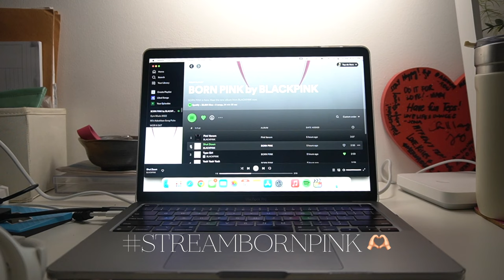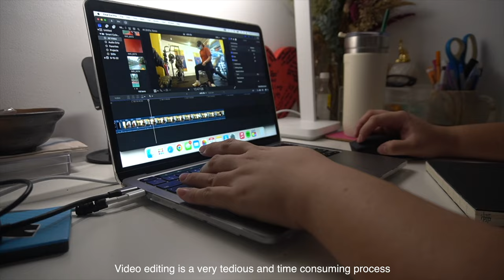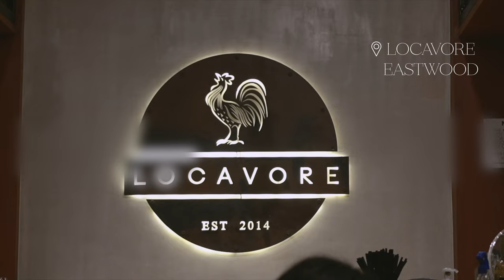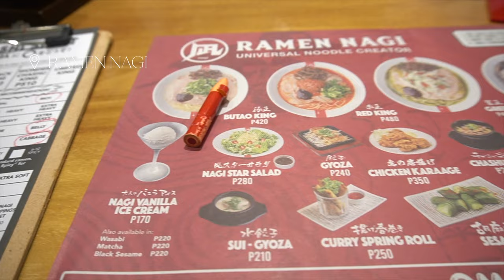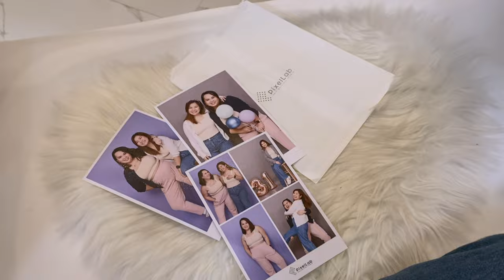WIFE LIFE — hubby's baon, unboxing 9.9 hauls, edit vlog with me, date night & bff’s bday celeb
Let’s be friends!

Chapters:
  0:00 - 0:22 Intro
  0:23 - 3:25 Cook breakfast & lunch
  3:36 - 3:58 Coffee Time
  3:59 - 4:35 Cleaning my space
  4:36 - 5:48 Unboxing 9.9 hauls
  5:49 - 6:30 edit vlog with me
  6:31 - 7:13 GRWM for date night
  7:14 - 7:47 date night at eastwood
  7:48 - 8:21 gym and ramen nagi date night
  8:22 - 8:50 off to QC
  8:51 - 11:32 studio sesh at pixellab
  11:33 - 12:04 outro

Wife life diaries, filipina housewife, housewife life, days in my life, cooking my husband’s office lunch, cook breakfast with me, self-portrait studio, PixelLab Self-Portrait Studio, Photo Studio Session, Activities With  Your BFF, Get Ready With Me, GRWM, Millennial Couple, Locavore, Ramen Nagi, Unboxing Haul, Unboxing Shopee and Lazada, how i edit my vlog, edit vlog with me